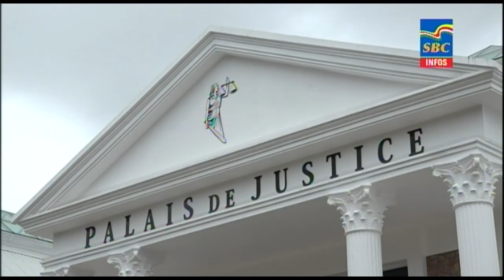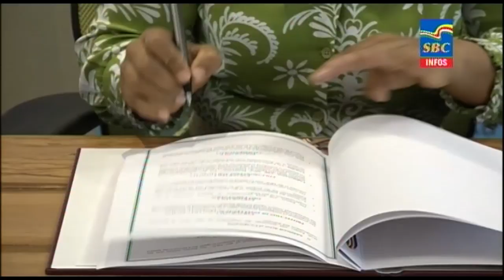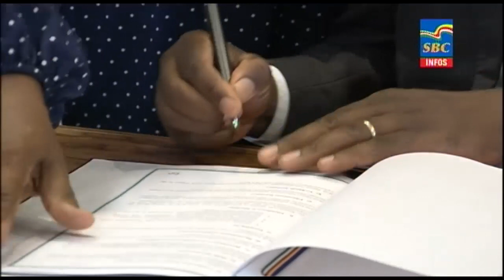6 p.m News 24-02-2023